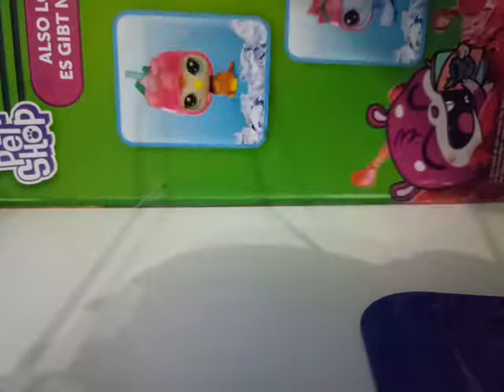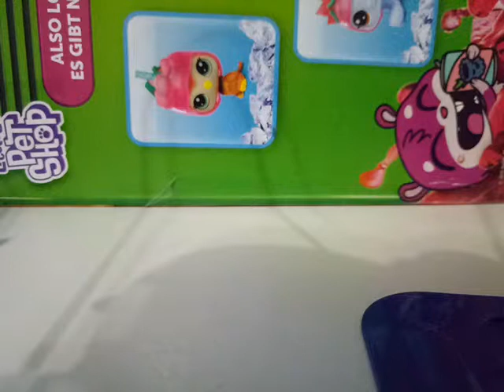Lps: Подарки от Насти, Петы, и многое другое.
Сейчас буду снимать неудавшийся клон.